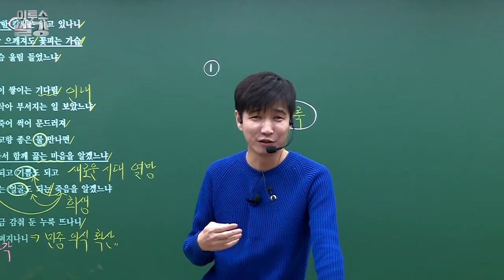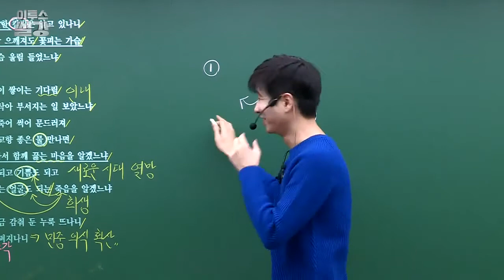[이투스] 국어_신영균 쌤_어린 강사시절 감시당한 썰!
ETOOS 신영균T의 썰강 두 번째!